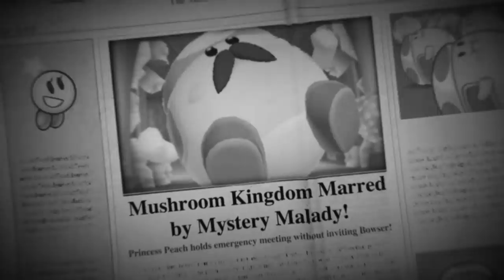Mario & Luigi: Bowser’s Inside Story + Bowser Jr.’s Journey - Story Trailer - Nintendo 3DS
Laugh your way through a hilarious story told from three perspectives! Search the Mushroom Kingdom for a cure as Bowser, explore his innards as the Mario Bros., and discover the untold story of Bowser Jr.’s Journey. Mario & Luigi: Bowser’s Inside Story + Bowser Jr.’s Journey launches 1/11/2019!

Learn more about Mario & Luigi: Bowser’s Inside Story + Bowser Jr.’s Journey